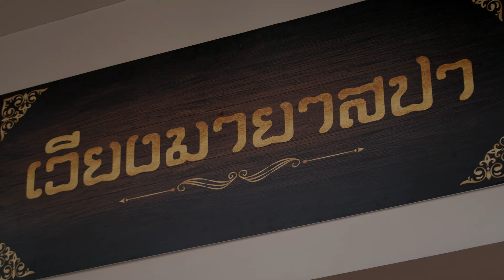Clip tập 9 Tan quyết tâm cứu Bun bằng mọi giá✊ |VIETSUB| Câu Đố Của Tử Thần พฤติการณ์ที่ตาย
🔗Truy cập ngay xem phim độc quyền chỉ có tại WeTV
🔗Xem những nội dung đặc sắc khác của phim《Câu Đố Của Tử Thần》

【Diễn viên】: Max (Nattapol Diloknawarit), Tul Pakorn, Great (Sapol Assawamunkong)

【Giới thiệu】: Đây là bộ phim tội phạm hồi hộp kể về mối quan hệ giữa hai người đàn ông thông qua câu chuyện hấp dẫn của một vụ án giết người. Đây là loạt phim sẽ khiến khán giả phải ngả mũ trước phản ứng hóa học giữa hai nhân vật chính trong khi đồng thời không thể không hào hứng với vụ án và những câu hỏi đặt ra sau đó: Cách chết thực sự là gì? Và ai là kẻ sát nhân thực sự?